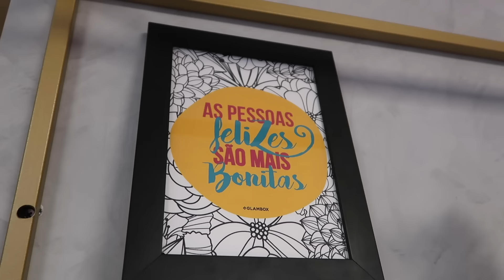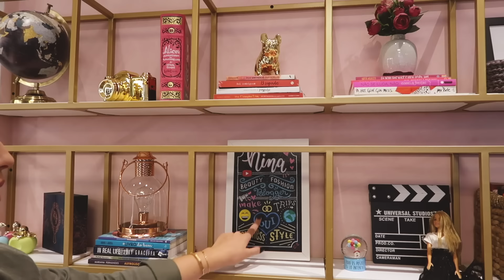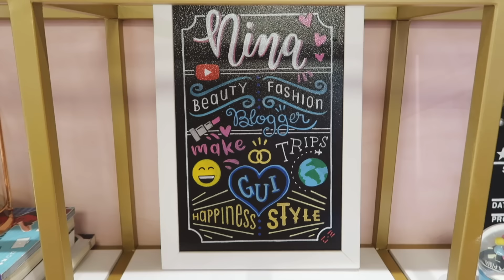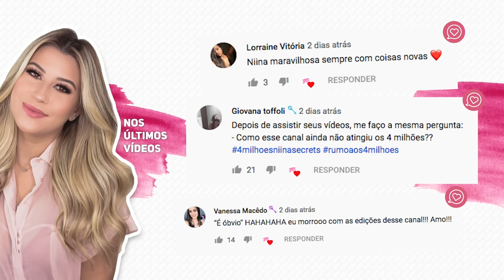TOUR PELA PENTEADEIRA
FINALMENTEEEE um dos vídeos MAIS AGUARDADOS do canal: o TOUR PELA MINHA PENTEADEIRA! Quando reformamos o escritório, pensamos num espaço que fosse ser (além de lindo, claro) prático e capaz de abrigar tudo que preciso ter aqui: makes, produtos e acessórios de cabelo, produtos de pele, pincéis e, claro, minhas decorações fofinhas - algumas, inclusive, que ganhei de vocês em encontros especiais! E o resultado foi apaixonante, só dar o PLAY pra conferir tudo! :D